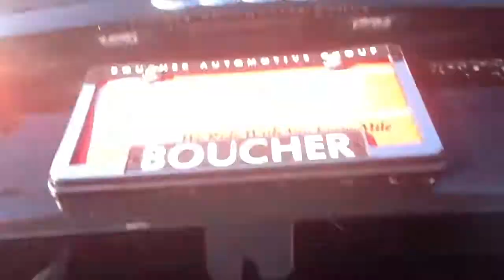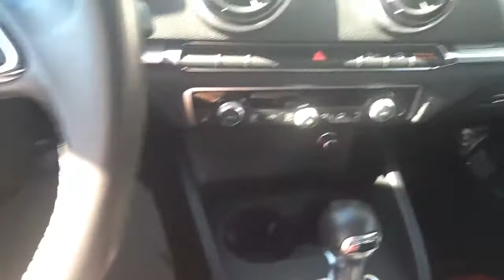TI P6341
Boucher Ford Menomonee Falls Ford